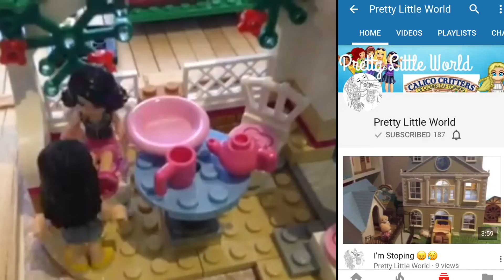Pretty little world is ending her channel😢🤧😭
Pretty little world didn't end her channel😆